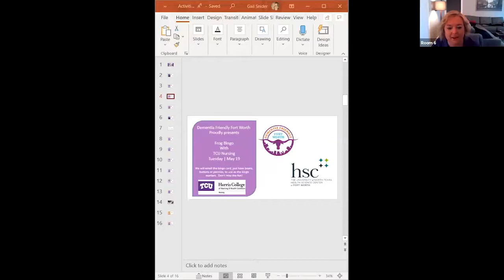May 18, 2020: Ageless Grace #4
Join V'Ann Giuffre, with Age-u-Cate,  for Ageless Grace!  Ageless Grace is a cutting-edge brain fitness program based on neuroplasticity that activates all 5 functions of the brain - analytical, strategic, kinesthetic learning, memory/recall, creativity and imagination - and simultaneously addresses all 21 physical skills needed for lifelong optimal function.